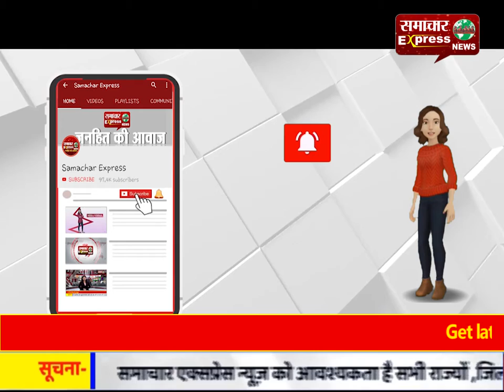फूसगढ़ में लॉक डाउन को लेकर पुलिस ने अपनाया सख्त रवैया